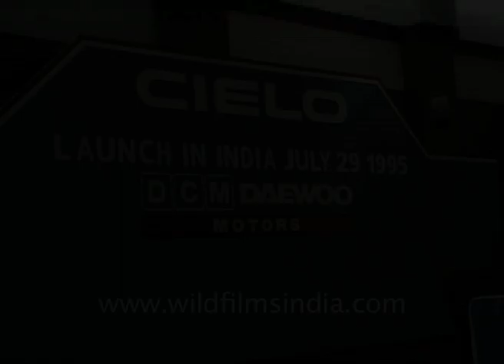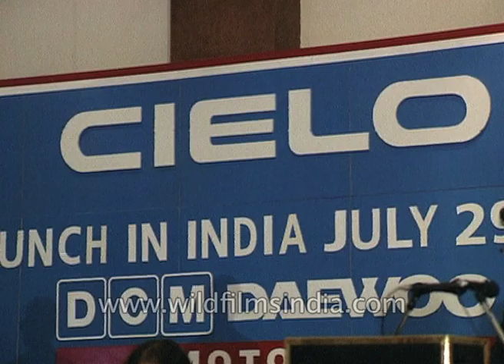Mayawati at the launch of Daewoo motors Cielo car in Indian market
The South Korean automobile company Daewoo Motors launches Cielo car in the Indian market in the year 1995. Cielo was a 1500cc South Korean automobile company incorporated in 1982 which launched Cielo, a sedan car in the Indian market in collaboration with Toyota Motors.